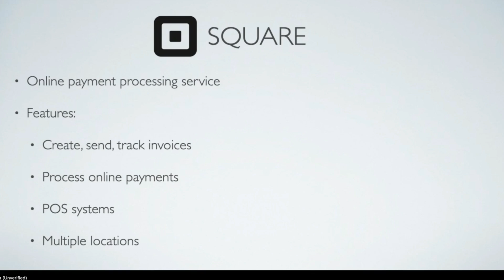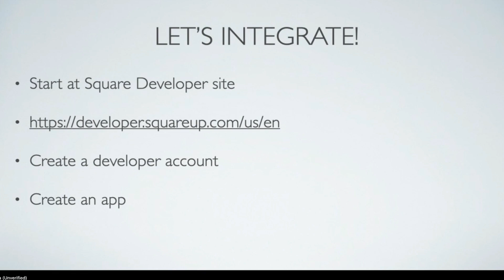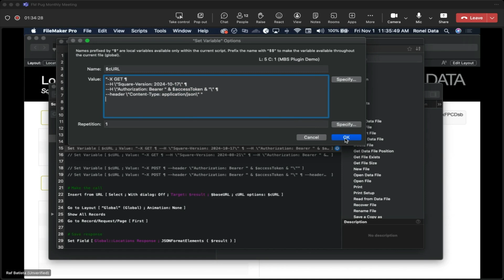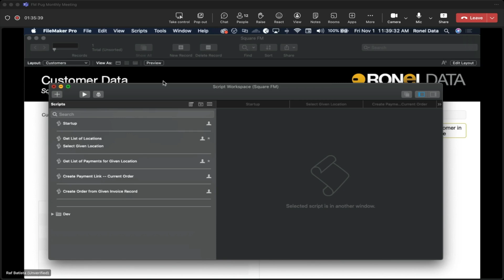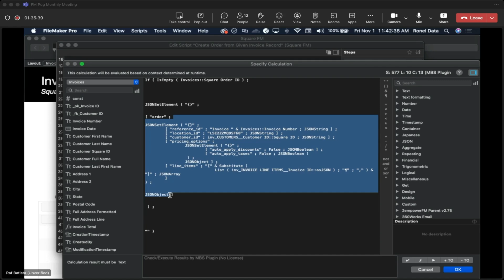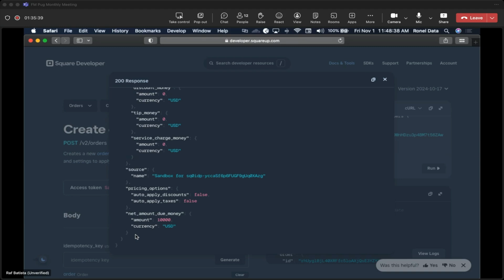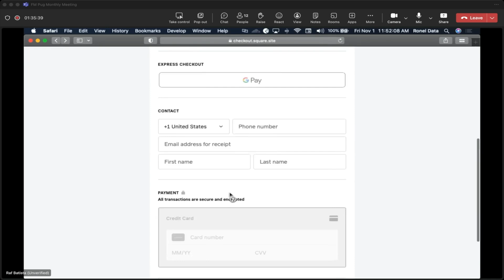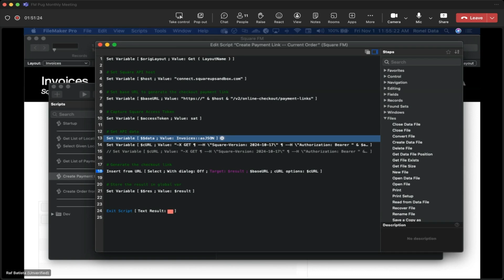November 2024 FMPug: FileMaker and SQUARE